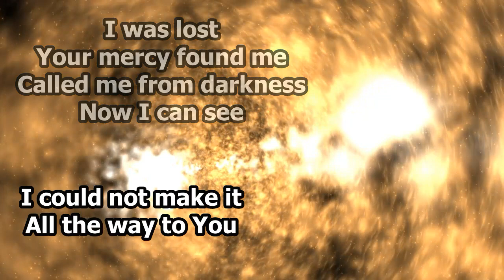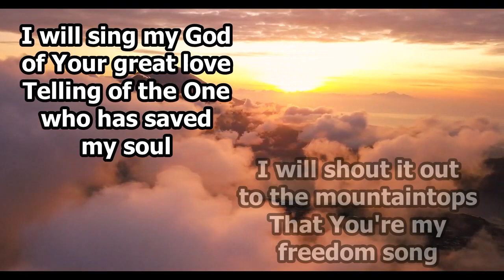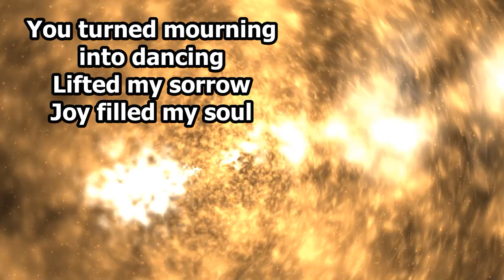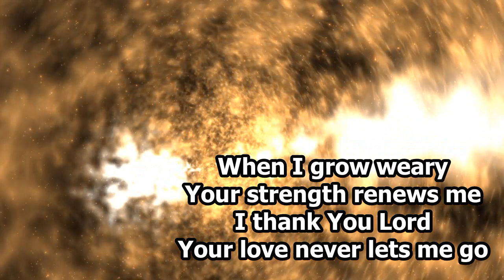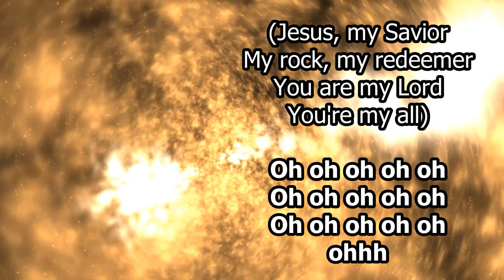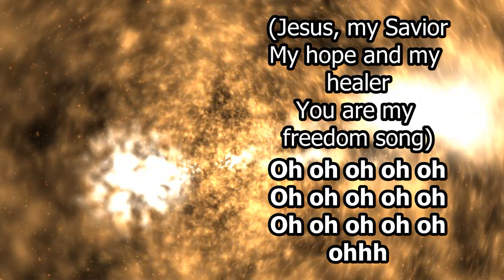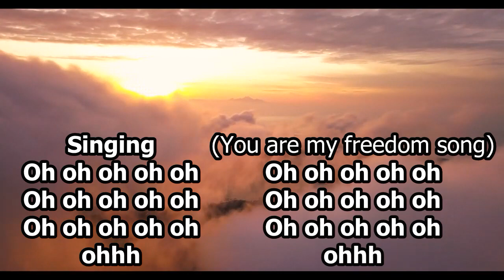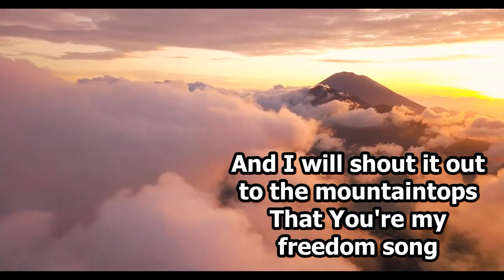Freedom Song - Christy Nockels - Instrumental BGV (Original Key C) - 3.23.23